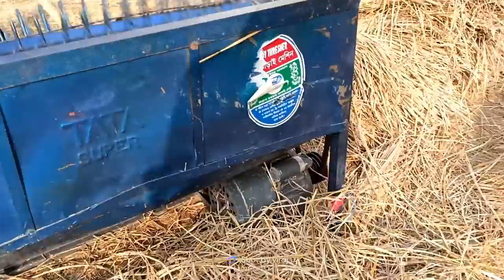Dhan Jhadne Ki Machine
Dhanbad Price 15000 Rs.